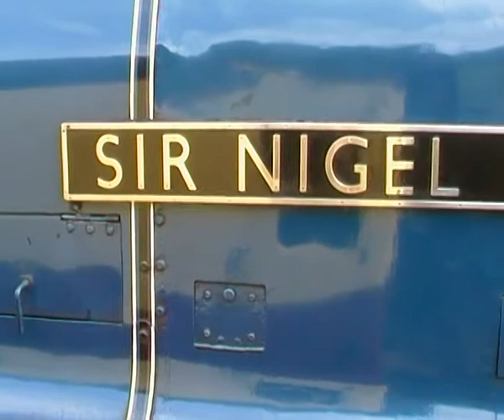Waiting for Nigel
A4 Sir Nigel Gresley steams through Grosmont station on the NYMR